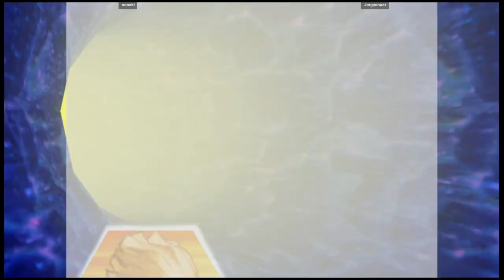MVSC2 - nonoki VS Jarguonazz | 🇯🇵🇮🇩 Fightcade2